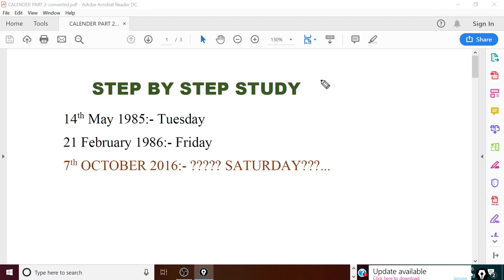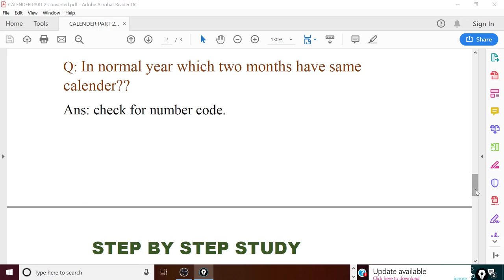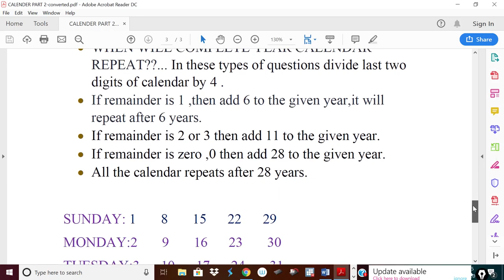Calendar reasoning tricks and questions in hindi PART 2|ssc cgl,cpo,chsl,banking,clat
Hello friends,
In this video we will study the calendar chapter form reasoning and the tricks that will make it easy to solve the questions.